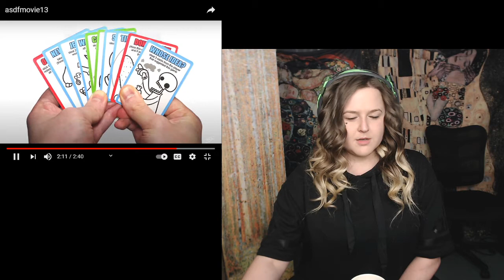asdfmovie13 ~ Girl REACT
I'm a full time student RIGHT NOW (Winter 2021) working on Pre-Dental!